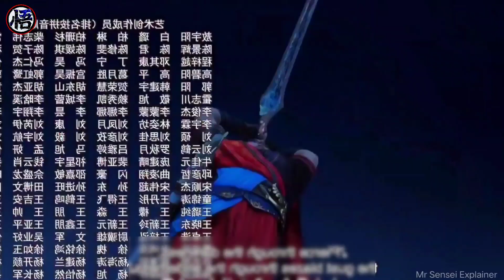Great Journey of Teenagers Season 3 Ep 7 Explained in Hindi Soul land2 Explained in Hindi Sensei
Great Journey of Teenagers Season 3 Ep 1,2 Explained in Hindi Soul land2 Explained in Hindi Sensei

Anime Recapped
Explainer Ali Omega
Mr Explainer
Mr Hindi Explainer
Afandi Anime Explainer
Anime Recapped 2
Biru: Ali Explains
Mr Anime Explainer
Anime Screenn
Otaku Senpai
Rehman Explainer 2
Anime 4u
Rehman Explainer
Anime Hindi
Anime Flix Against The Sky Supreme Episode 239 Biru: Against The Sky Supreme Episode 238 The Great Ruler New Anime Part 34 Expl Asura God Episode 5 Explain in Hindi || Road To Immortality Episode 7 Explain i Renegade Immortal Anime Explained In Spirit Sword Sovereign Season 4 Anime Swallowed Star Anime Part 242 Explain Against The Evil Gods Episode 7 Explain BTTH seasons 6 part 127 Explained in Hindi
Magical World Anime Part 42 Explained Weak Boy become Unstoppable After B Perfect World Episode 131 Explained in Ten Thousand Worlds Part 159 In Hindi | Martial Master Episode 378 Explained In Hindi

donghua, Great Journey of Teenagers Season 3 Explain in Hindi
donghua, Great Journey of Teenagers Season 3 Explain in Hin
great journey of teenagers 2 ep1, great journey of teenagers 2 full, Great journey of teenagers 1

Great journey of teenagers
great journey of teenagers 1, great journey of teenagers 2 ost, great journey of teenagers 2 ep1, Great journey of teenagers